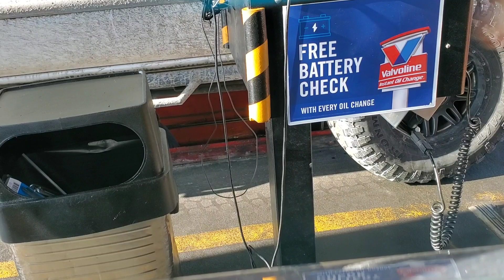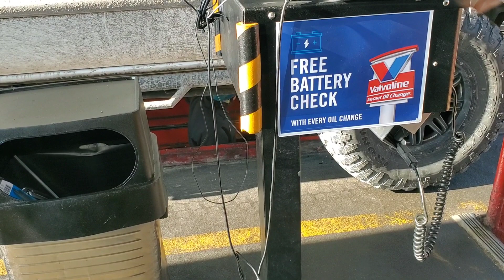Vlogmas Day 12 How I Take Care Of My Car: Oil Change And Car Wash Day.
Welcome or welcome back in today's video I am going to get my oil change and wash my car I will use the drive-thru because it is cold outside and I don't like the cold.